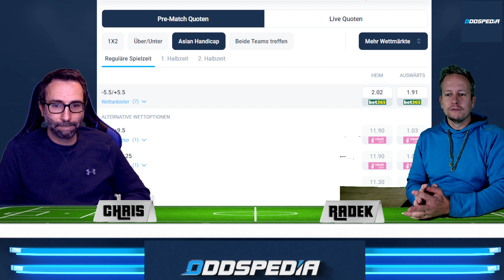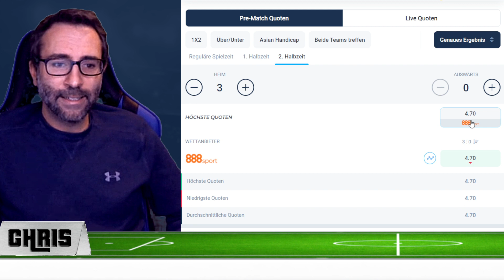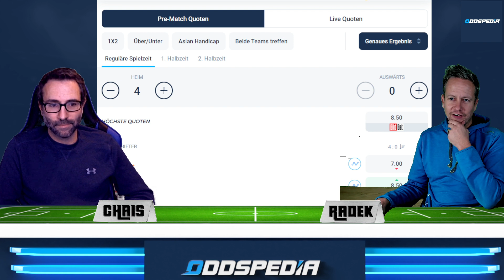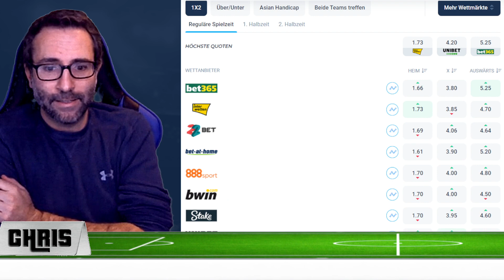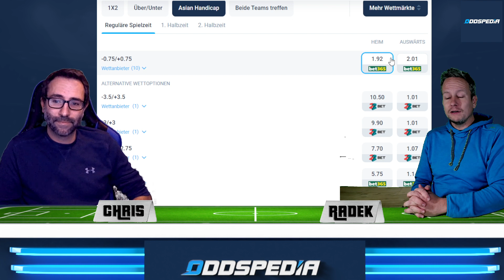WM-Qualifikation Deutschland - Liechtenstein ⚽️ Wett-Tipps & Prognose zum 9. Spieltag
WM-Qualifikation Deutschland - Liechtenstein ⚽️ 9. Spieltag Wett-tipps & Prognose

00:00 WM-Qualifikation
00:20 Deutschland - Liechtenstein
03:18 Armenien - Mazedonien
05:20 Rumänien - Island
05:58 Italien - Schweiz
06:31 Österreich - Israel